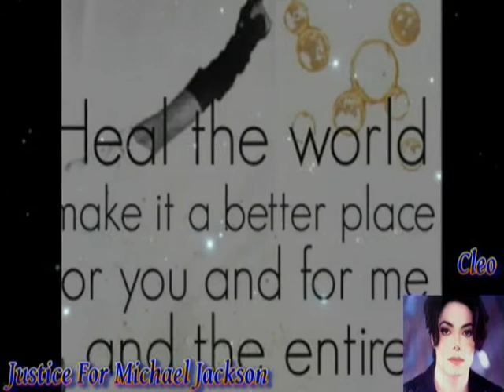✿⊱╮Justice For Michael Jackson ✿⊱╮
For Michael
Tu ma tant donner mon ange que je n'arrive pas a comprendre ton départ si soudain !!
Je t'aime mon ange tout comme une mère aime son fils !
Tu es la plus belle histoire que je connait à ce jour !
Ce procès me donne mal au coeur , mon coeur qui ne cesse de battre de tristesse , oh Michael pourquoi toi !!!
Tu as tant donné à travers ta vie si dur oh Michael pourquoi toi !
Je voudrais être ailleurs près de toi et te dire ( Michael je t'aime ) te dire toute les choses que j'ai enfoui au fond de mon coeur pour toujours !!!
The ShowMan for The World is you My angel ♥
Je me noie dans l'idée que tu es toujours vivant et j'ai peur de me tromper , peur de m'agenouillai de nouveau et m'effondré tout comme ce 26 juin 2009 !
Michael as tu souffert , as tu demandé de l'aide , as tu supplié !! oh mon dieu non pas ça !! laisser moi espéré encore , encore un peu !! je veux pas y croire , non non pas là ce soir j'aurais trop peur , trop envie de crier et de tomber et me laisser mourir ♥